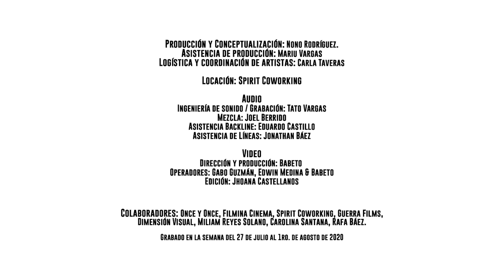Sesiones Retajila, Segunda Temporada: Pavel Nuñez - Agonizando (35/37)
Pavel Nuñez
Guy Frometa - Batería
David Vásquez - Bajo
Luis Payán - Guitarra

Esta Segunda Temporada de las SesionesRetajila fue grabada en vivo (Del 27 de julio al 1ro. de agosto de 2020) en Spirit Coworking.

Producción y Conceptualización: Nono Rodríguez
Asistencia de producción: Mariu Vargas
Logística y coordinación de artistas: Carla Taveras

Locación: Spirit Coworking

Audio
Ingeniería de sonido / Grabación: Tato Vargas
Mezcla: Joel Berrido
Asistencia Backline: Eduardo Castillo
Asistencia de Líneas: Jonathan Báez

Dirección y Producción: Babeto
Operadores: Gabo Guzmán, Edwin Medina & Babeto
Edición: Jhoana Castellanos

Colaboradores: Once y Once, Filmina Cinema, Spirit Coworking, Guerra Films, Dimensión Visual, Milian Reyes Solano, Carolina Santana, Rafa Báez.

Una producción de la Fundación Retajila con el auspicio de Altice Dominicana——